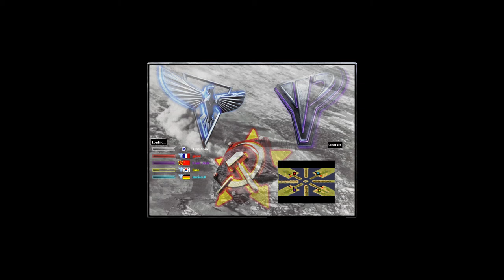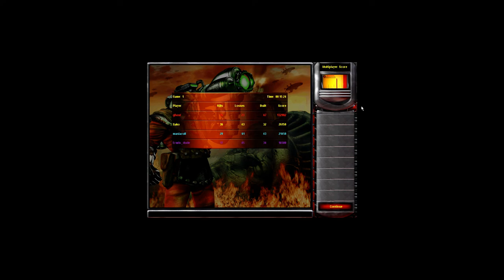Boggle04s Oil in the Center Wet Wild 2V2V2V2 N2 - Red Alert 2 Yuri's Revenge